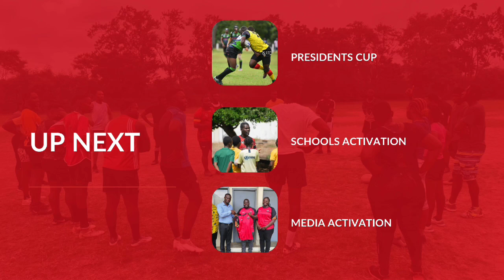OCTOBER 2024 REPORT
𝗢𝗖𝗧𝗢𝗕𝗘𝗥 𝗥𝗘𝗣𝗢𝗥𝗧: 𝗥𝘂𝗴𝗯𝘆 𝗟𝗲𝗮𝗴𝘂𝗲 𝗚𝗿𝗼𝘄𝘁𝗵 𝗶𝗻 𝗚𝗵𝗮𝗻𝗮

Exciting developments in Ghana's rugby league scene!

This October, we witnessed incredible participation with close to 900 males and 600 females embracing the sport across the nation.

These numbers reflect our commitment to growing rugby league in Ghana and creating inclusive sporting opportunities for all.

Watch the full report for more inspiring statistics ▶️